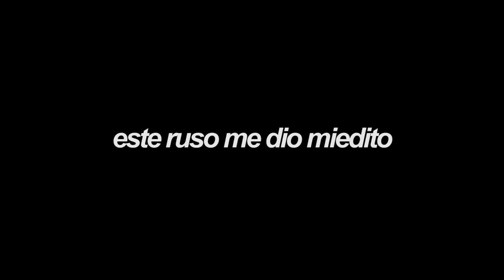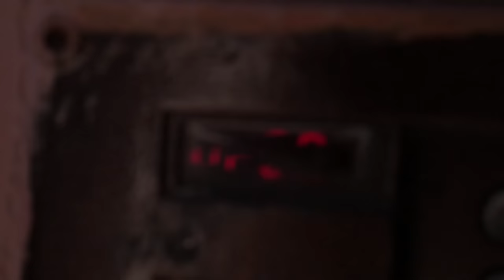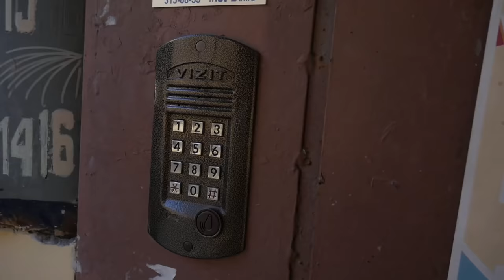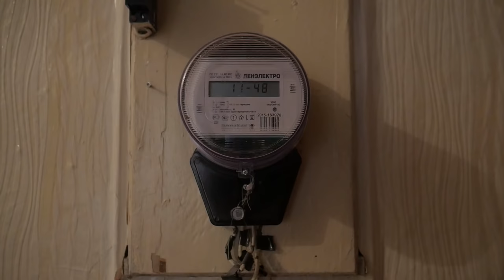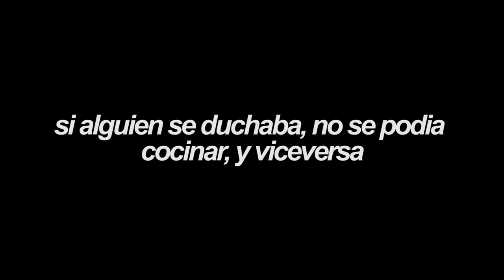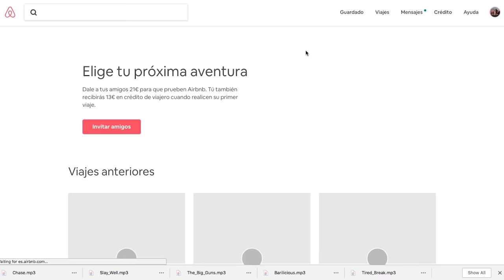ASI ES UN MINI/ULTRA/PEQUE-DEPARTAMENTO EN RUSIA (AIRBNB TOUR) l RUSIA l VLOG 144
San Petersburgo, Rusia

Llegamos a San Peter, nuestra ciudad favorita en Rusia, para quedarnos unos días antes de separarnos. Encontré un Airbnb super barato y céntrico, vimos las fotos y nos gustó, decía que era para tres, pero cuando llegamos, oh sorpresota la que nos llevamos. Divertida experiencia en un mini-departamento ruso.

SNP: @hurrunaga

TBP